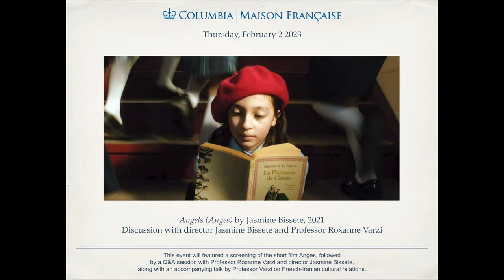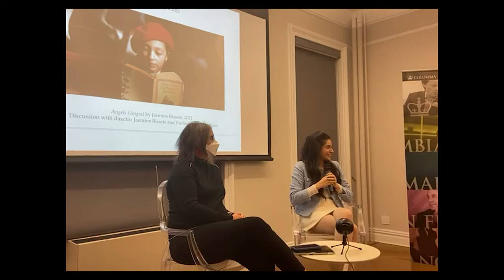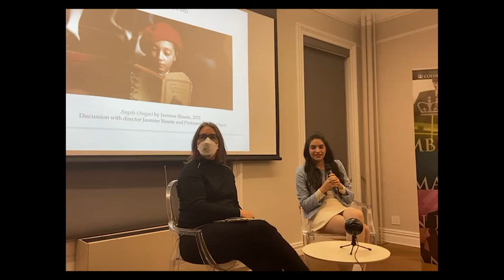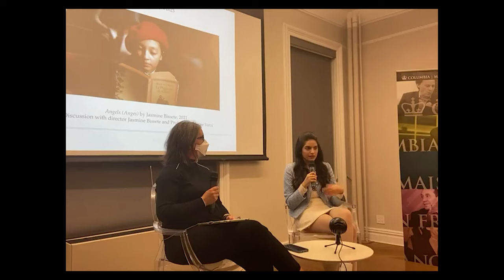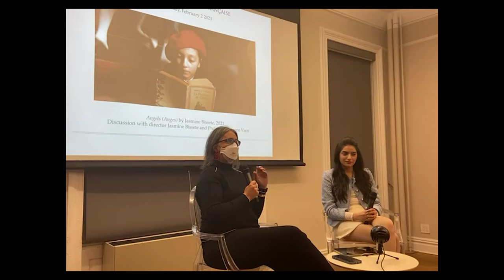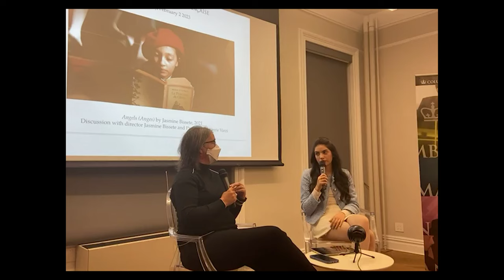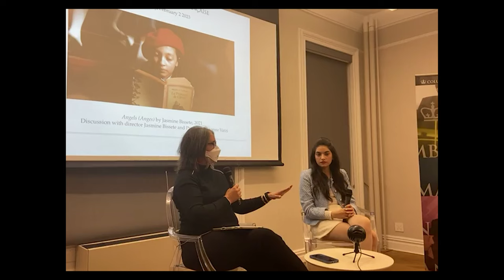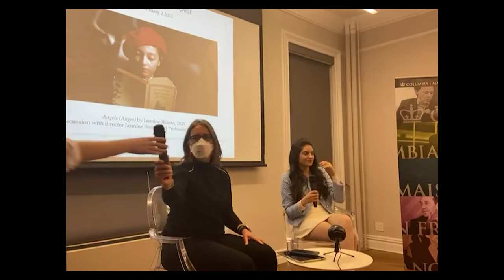Angels Interview Film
Jasmine Bissete, 2021, 6 min. Film screening and discussion with director Jasmine Bissete and Professor Roxanne Varzi.

This event will feature a screening of the short film Anges, followed by a Q&A session with Professor Roxanne Varzi and director Jasmine Bissete, along with an accompanying talk by Professor Varzi on French-Iranian cultural relations.

Anges has been featured in numerous international film festivals including the New York Shorts International Film Festival, Catalina Film Festival, Montecatini International Short Film Festival, Pittsburgh Shorts, Cyprus International Film Festival, International Short Film Festival Detmold in Germany, and the Rabat International Children and Family Film Festival, which takes place at the Institut Français Rabat. The film was awarded the Best Director prize at the Children’s International Film Festival of Wales. The film was awarded the Best Director Prize at the Children’s International Film Festival of Wales.

Director Jasmine Bissete graduated Phi Beta Kappa and magna cum laude from Columbia University, Columbia College. She is a filmmaker and the co-founder and Creative Director of Kinglet Films, a production company operating in New York and Paris with a focus on fostering cross-cultural connections through cinema.

Professor Roxanne Varzi is an Iranian-born American cultural anthropologist, filmmaker, sound artist, writer, playwright, and educator. She is a full professor of anthropology and film and media studies at University of California, Irvine.